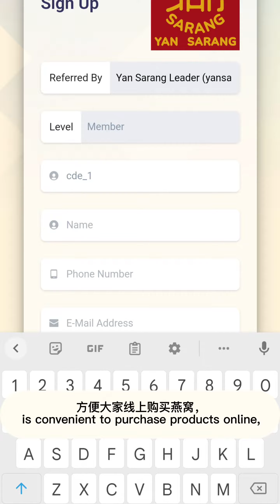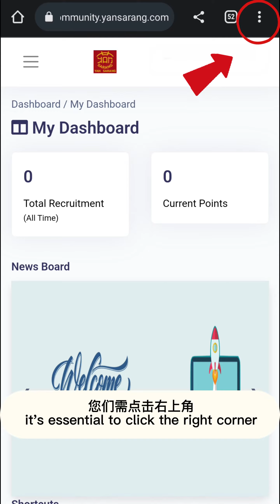如何操作 Yan Sarang 官方购物平台 {How to operate Yan Sarang's official online shopping platform}